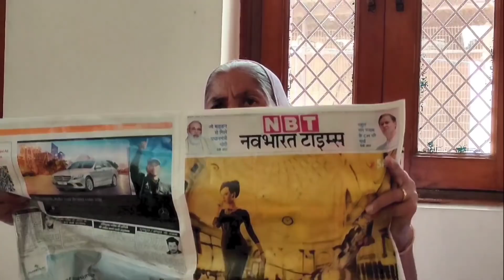ਸੱਸ ਤੋਂ ਪ੍ਰੇਸ਼ਾਨ ਨੂੰਹ - Sas Toh Pareshan Nuh | Full Episode | Mandeep Kaur